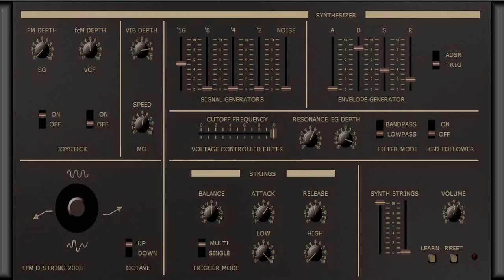EFM D-String || Free VST Plugin